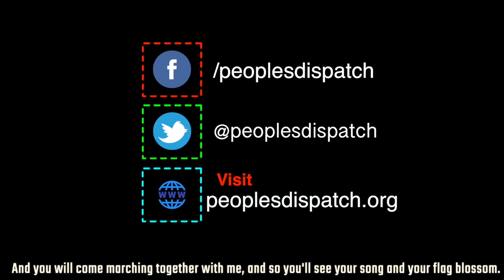2020 Elections: Tale of two Americas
US elections will be held tomorrow November 3 amid a situation of growing chaos and instability in the global “superpower.” The Coronavirus pandemic continues to rage on in cities and towns across the US. After eight months the country continues to be the global leader with over 9 million confirmed cases and 231,000 deaths. Meanwhile, millions in the country face economic uncertainty and instability, with real unemployment at an all-time high and evictions looming on the horizon.

Ben Becker, editor-in-chief of Breakthrough News discusses with us the plight of millions of Americans amidst these historic elections and how the Republicans and Democrats are unable, and unwilling, to respond effectively to the real problems that they face.